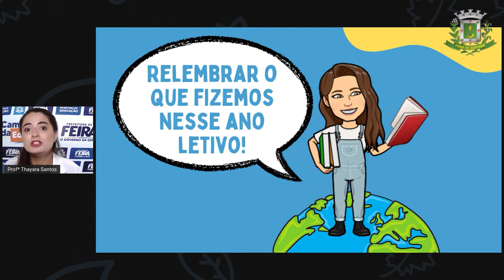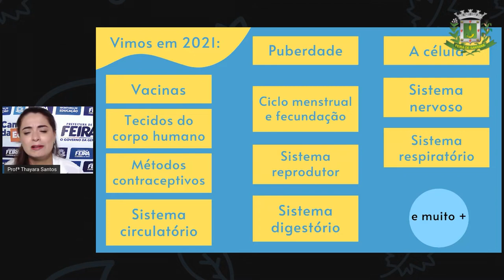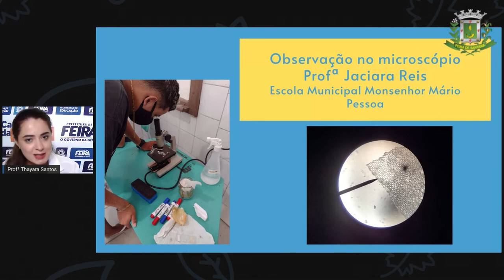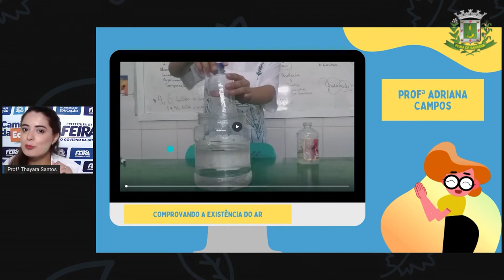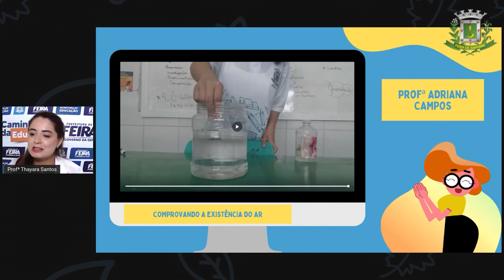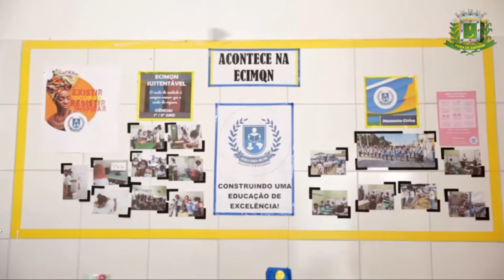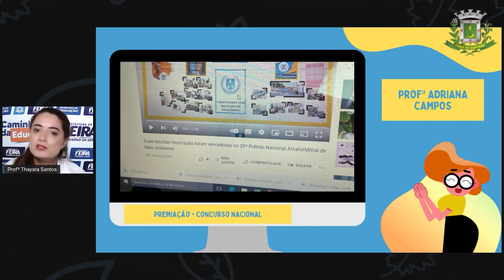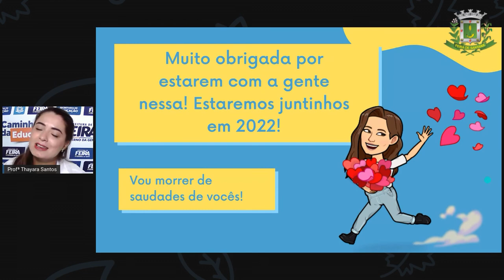8ºANO AULA 43 Profª Thayara Santos Ciências ENCERRAMENTO PARTE 2